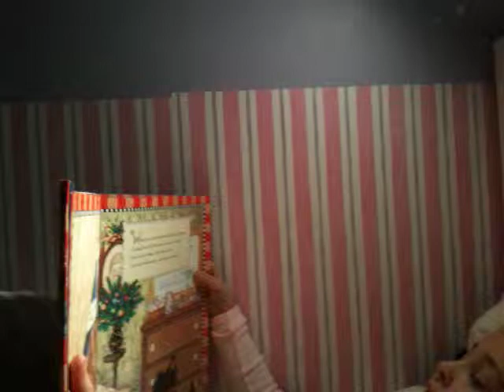Abby reads The Night Before Christmas to her little sister